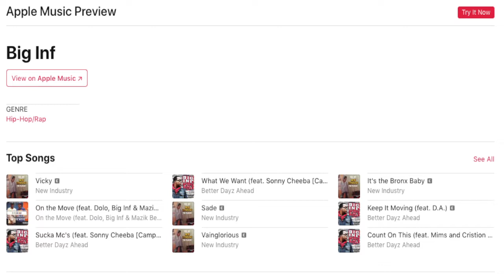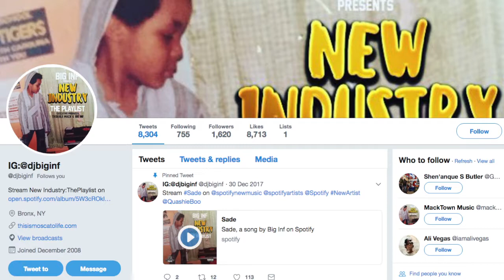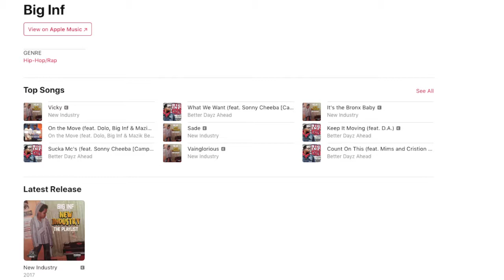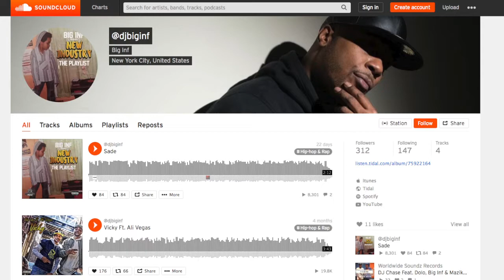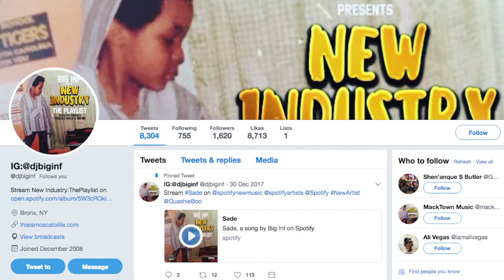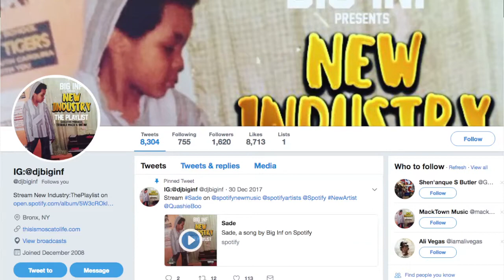Big Inf Gets Interviewed by on The Star Report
Big inf gets interviewed by Star